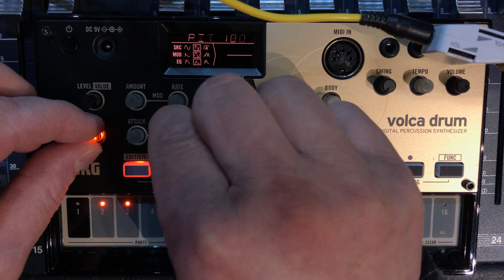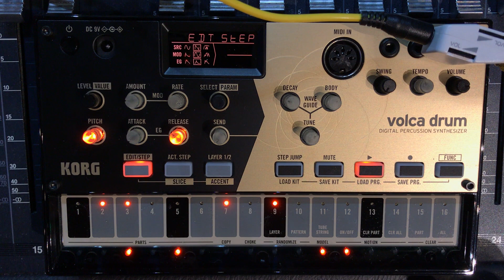Volca Drum First Beat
My first beat with brand new Korg Volca Drum. It's the one of the best devices on Volca range. Volca Kick is my favourite. You need to figure out some menus in it, but mostly it's really straight forward to use. Soundwise it reminds me Korg ER-1.